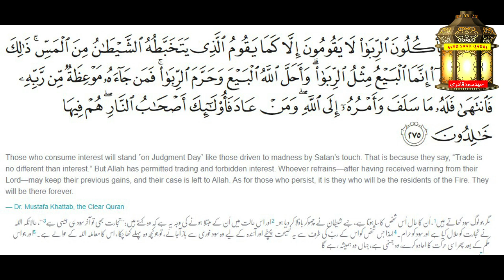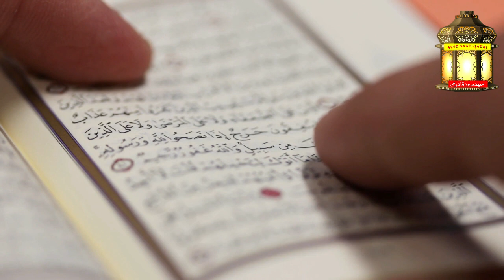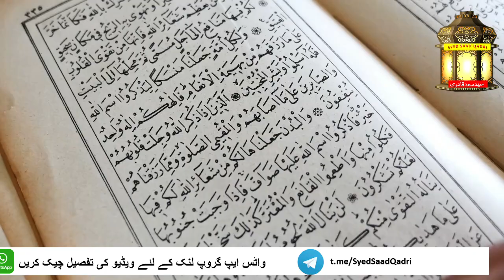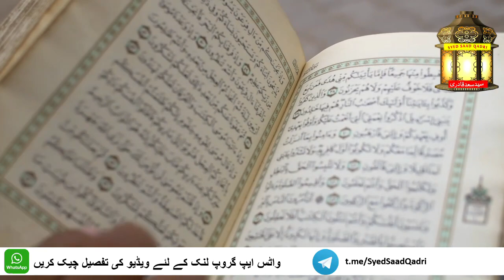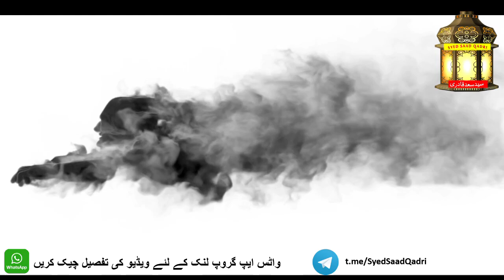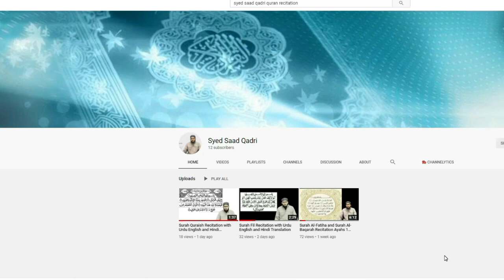Kya Jinn Insan ki Jism mein Dakhil ho sakta hai? Noman Ali Khan aur Akram Dr. Nadwi ko Dawat e Islah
Kya Jinn Insan ki Jism mein Dakhil ho sakta ha? Noman Ali Khan aur Akram Dr. Nadwi ko Dawat e Islah